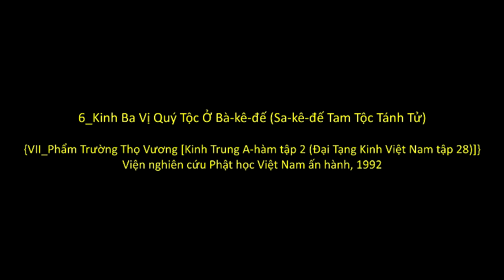Kinh Trung A-hàm (HT. Thích Thanh Từ trích giảng)_(18 of 23)_(Kinh Ba Vị Quý Tộc Ở Bà-kê-đế)